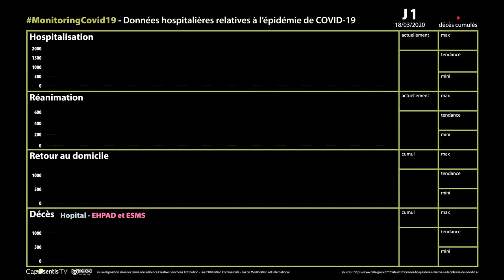Monitoring COVID 19 J59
Monitoring des données hospitalières relatives à l’épidémie de COVID-19 réalisé à partir des données quotidienne fournies par Santé Publique France. Ce monitoring agrège au niveau national : - nombre de patients hospitalisés, - nombre de personnes actuellement en réanimation ou soins intensifs, - nombre cumulé de personnes retournées à domicile, - nombre cumulé de personnes décédées. Données actualisées avec les chiffres du 14/05/2020